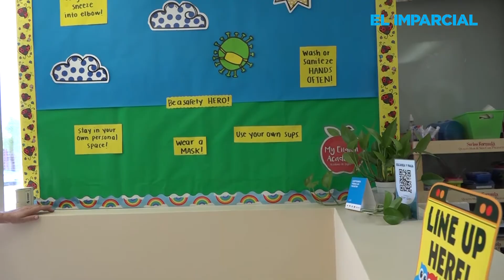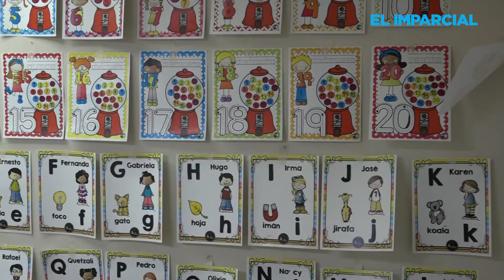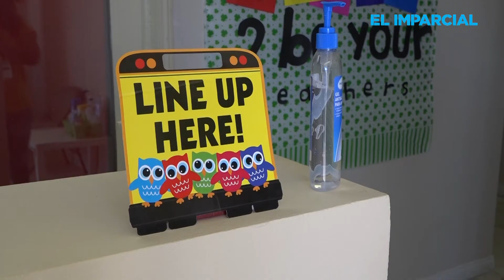"Queremos que los niños estén en un espacio seguro cuando puedan regresar": Escuela de Inglés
Con la intención de ofrecer un espacio seguro para los jóvenes, escuelas de Mexicali se preparan con "pantallas divisorias" para cuando regresen las clases de manera presencial.